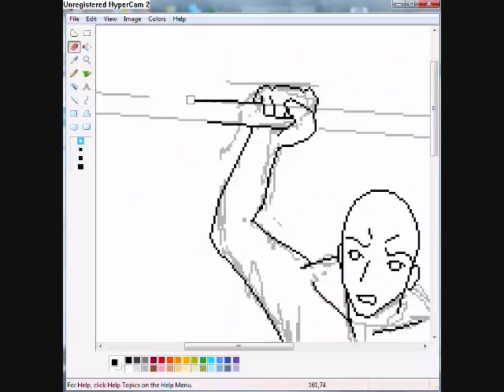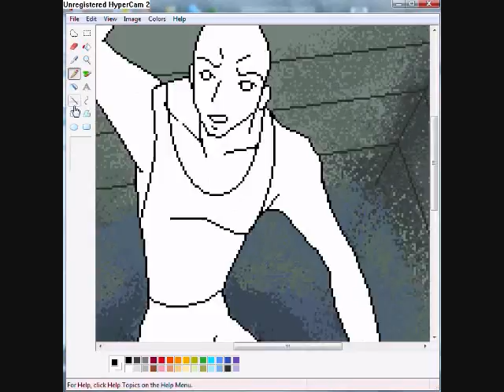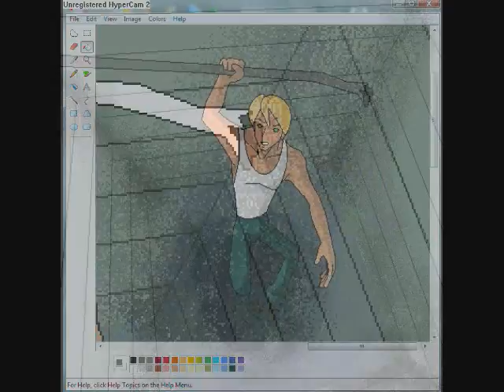Ms Paint Drawing_04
Some work :\

Don't own the song.